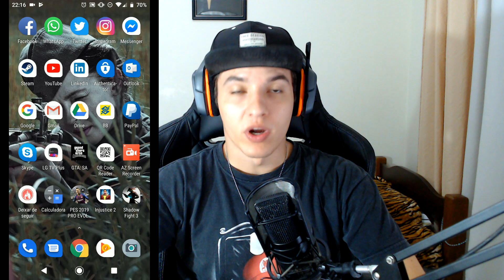Como descompactar arquivos no CELULAR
Como descompactar arquivos no CELULAR - Nesse vídeo eu ensino como descompactar arquivos ou extrair arquivos .rar ou .zip usando um aplicativo chamado RAR muito fácil e rápido, bora ver o vídeo e deixar seu gostei.